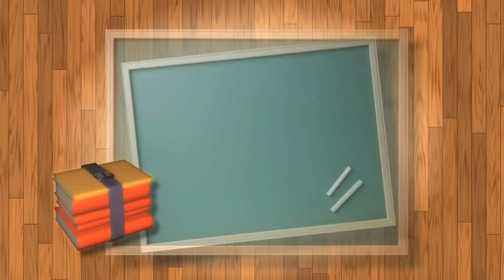Download No Copyright, Motion Graphics, Free Videos, Background, Copyright Free Videos, Animation, V